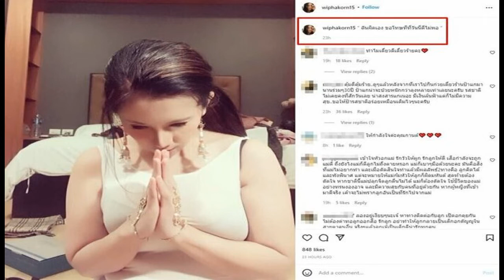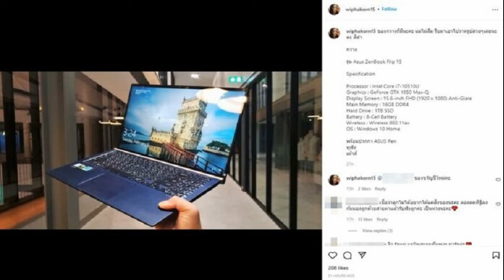เฮกันลั่น! ส่องขันน้ำมนต์พิธีขอโชค ปู่ขุนจันทร์ ขุนเดช อึ้งเลขโผลอีกที่ต้นโพธิ์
เฮกันลั่น! ชาวบ้านส่องขันน้ำมนต์ อาจารย์ทำพิธีขอโชค ปู่ขุนจันทร์-ขุนเดช อึ้งเลขโผลอีกที่ต้นโพธิ์เฮี้ยน ปรากฎเด่นชัด เอาไปเสี่ยงโชค
วันที่ 15 ม.ค.65 ผู้สื่อข่าวรายงานว่า ชาวบ้านได้มาขอพร ปู่ขุนเดช ปู่ขุนจันทร์ และปู่สมิงพราย หรือที่รู้จักกันดีคือต้นโพธิ์เฮี้ยน บ้านโคกสว่าง หมู่ 7 ต.ย่านรี อ.กบินทร์บุรี จ.ปราจีนบุรี สิ่งศักดิ์สิทธิ์ที่ชาวบ้านเคารพนับถือ ซึ่ง อาจารย์เริง ยมทูต หมอไสยศาสตร์ ชื่อดังของหมู่บ้านได้มาทำพิธีขอโชคที่ศาลดังกล่าว
ซึ่งวันนี้มีชาวบ้านมาทำพิธีเพียงไม่กี่คน เพราะไม่อยากให้คนมารวมกัน ขณะที่กำลังทำพิธีอาจารย์เริง ได้ขอเลขจากปู่ขุนจันทร์ ปู่ขุนเดช และปู่สมิงพราย ก่อนหยดน้ำตาเทียนสีแดงลงในขันน้ำมนต์ ซึ่งได้เลขทั้งหมด 5 ตัว คือ 8-5-3-9 และ 7 จากนั้นชาวบ้านได้นำมาจับคู่ ได้เลข 3 ตัวคือ 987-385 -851 ส่วนเลข 2 ตัวคือ 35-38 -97 และ 85